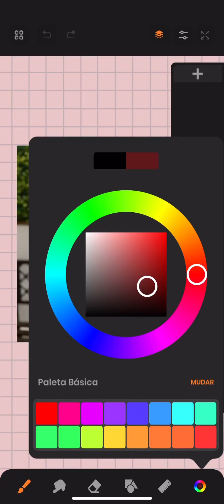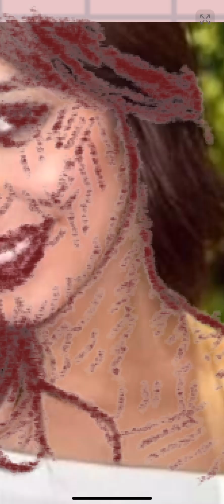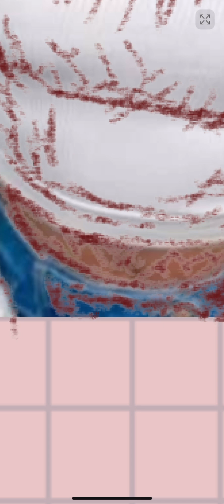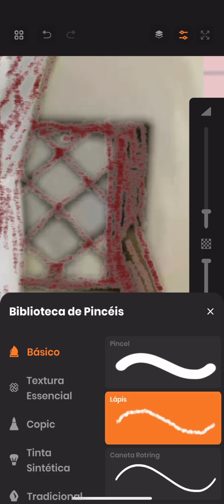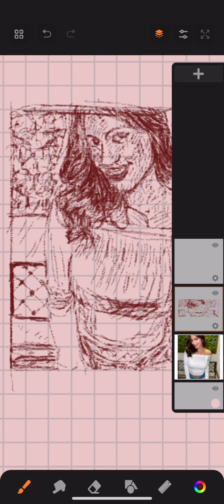Drawing Beautiful Girl at Sketchbook SpeedArt iOS for iPhone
how to draw tutorial de desenho tutorial de dibujo Drawing Beautiful Girl at Sketchbook SpeedArt iOS drawing tutorial how to draw a face 描画チュートリアル drawing for beginners Drawind Tutorial dibujar arte Tutorial de Dibujo como desenhar Tutorial de desenho sketching speed painting Speed Sketch Tutorial speed art digital art concept art Speed Art Tutorial簡単な描画チュートリアル Drawing Beautiful Asian Frozen at Sketchbook SpeedArt iOS